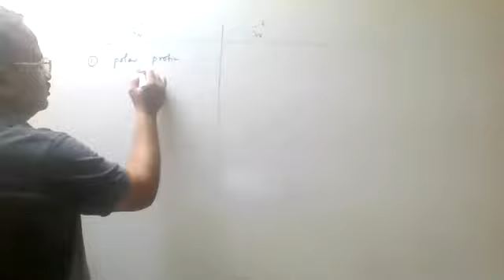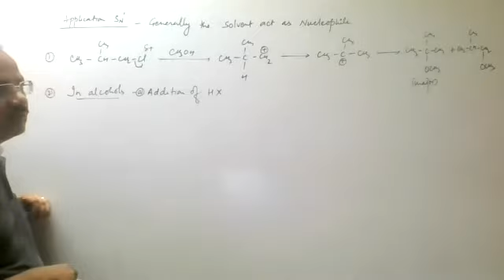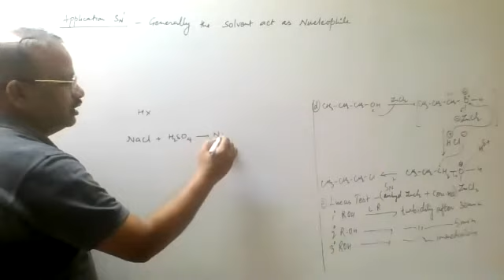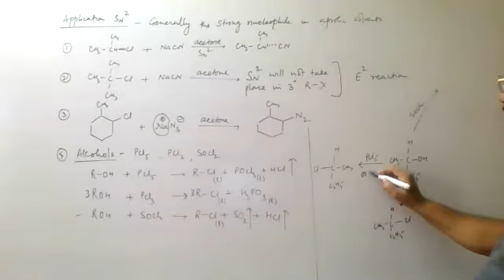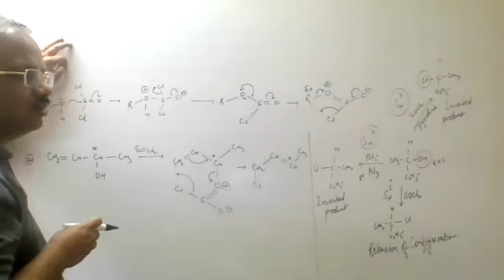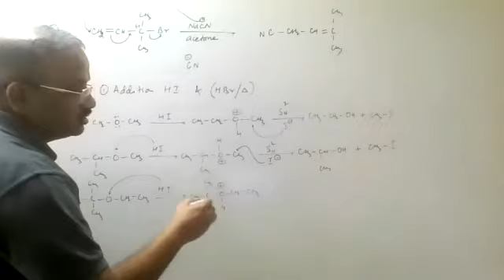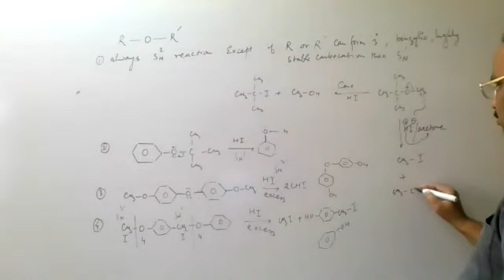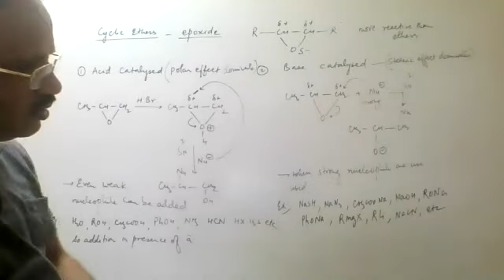Application of Sn1 & Sn2(ORM 3)